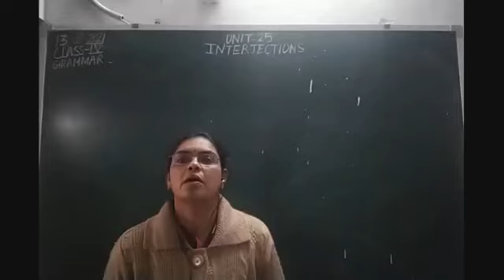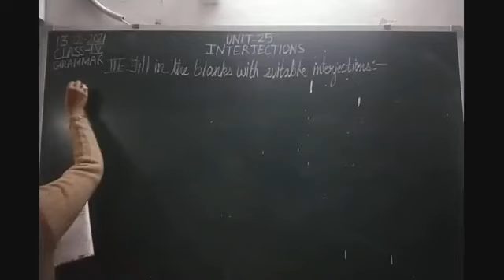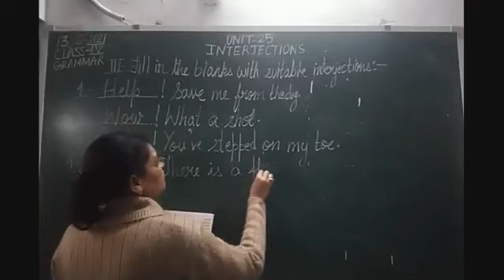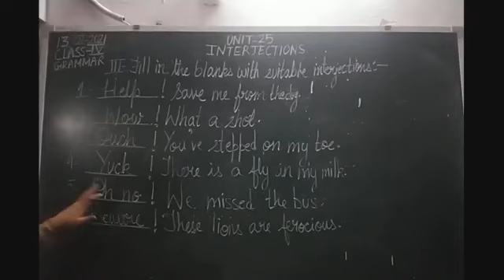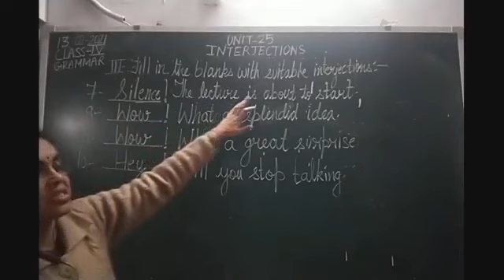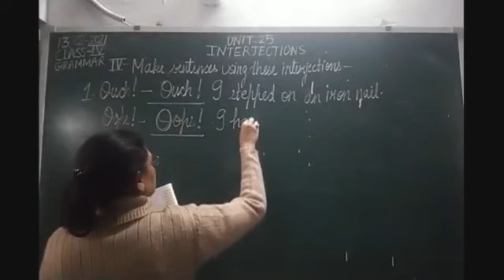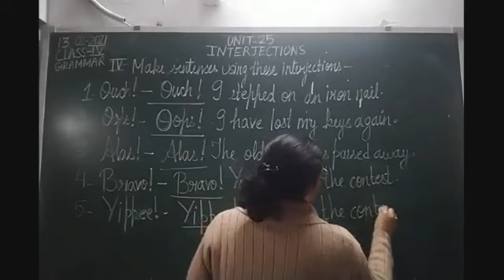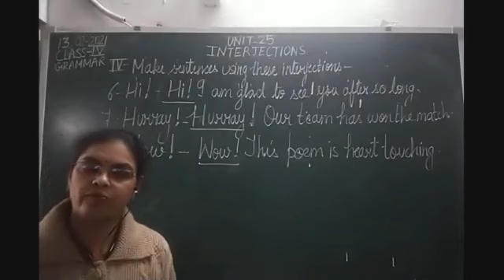Class IV English 13-02-2021 by Mrs Nandini Singh Grammar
Class IV, English for 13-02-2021 by Mrs Nandini Singh on Grammar Unit-25"Interjections"Part-II